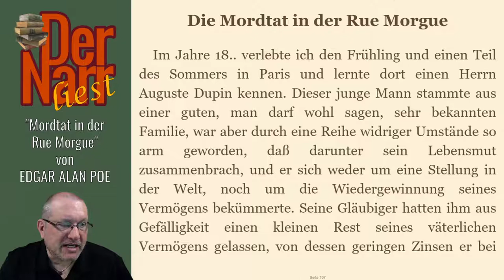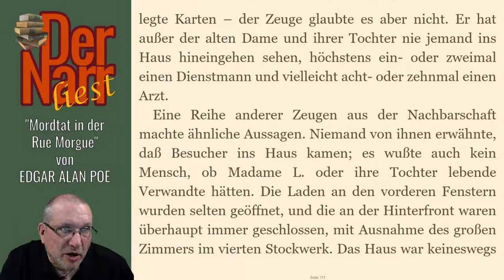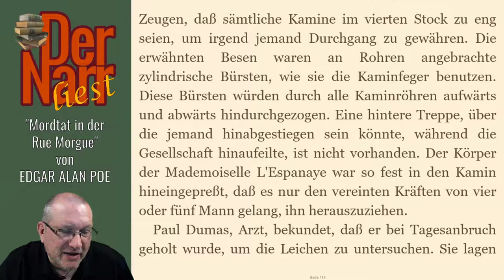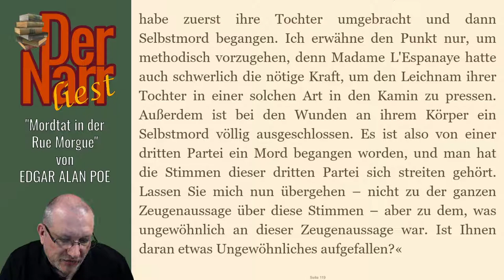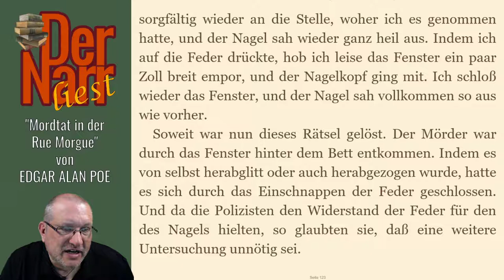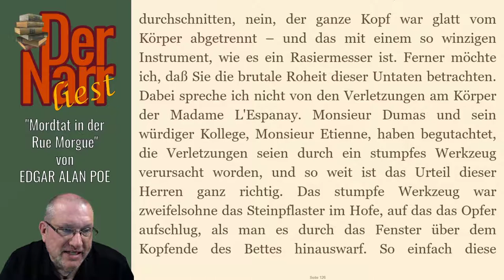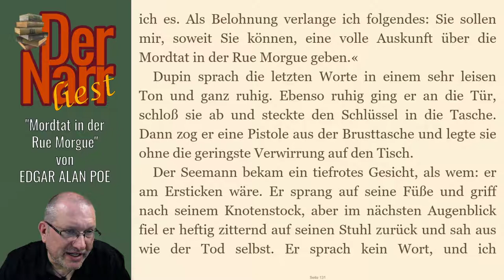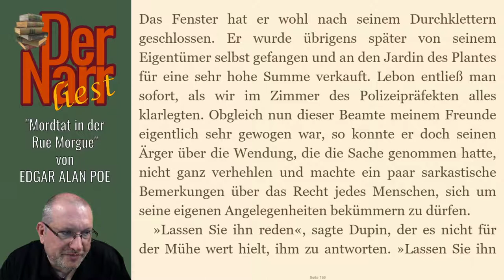Edgar Allan Poe - Mordtat in der Rue Morgue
Die Kurzgeschichte von "EDGAR ALLAN POE - Mordtat in der Rue Morgue"

Das Buch (und viele andere Klassiker) könnt ihr übrigens alle kostenlos bei Amazon mit Kindle oder der gratis Kindle-App lesen
Jemand hat mir sogar geschrieben, dass er so Deutsch lernt. Er liest während des Videos mit :) Learn German with me!

Danke!!